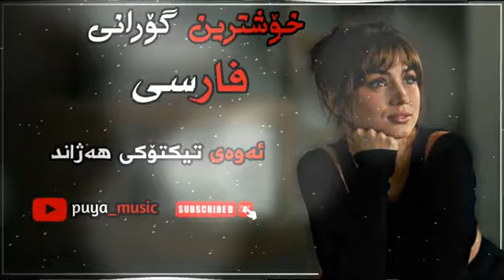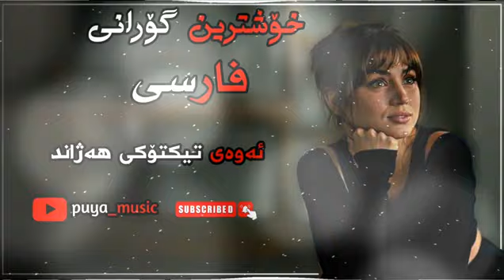خۆشترین گۆرانی فارسی 2023 ئەوەی چاوەڕێی بوون😱❤️xoshtrin gorani farsi بۆیەکەم جار🥰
remix
xoshtrin gorani kurdi
Xoshtrin gorani turkixoshtrin gorani arabi
2020 xoshtren gorani kurdi taha gadir taha qadr
taha gadr 2019 Taha gadir har tomawe Taha gadr
Gorani Farsi Gorani Farsi Zhernus , Farsi Xosh,
Kurdish Subtitle, Kurdish Sub, Kurdish Lyrics.
Dislove Xoshtrin gorani kurdi xoshtrin gorani kurde
Xoshtrin gorane wrde xoshtren gorane kwrde
Xoshtren gorane kurde xoshtrin gorani kurdy
Xoshtrin gorany kwrdy xoshtrin gorane kurdy
Xoshtrin gorani kurdi ashqana gorani kurdi zoor
xoshtren_gorani _kurdi
xoshtren_gorani _arabi
xoshtren gorani kurdi xoshtren gorani kurdi#2020